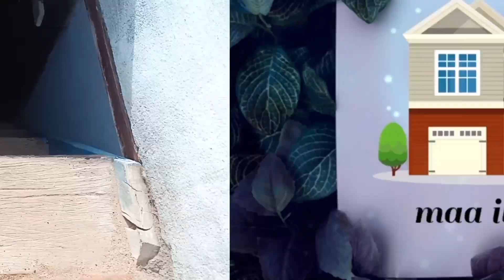మా ఆయన పుట్టి పెరిగిన ఇల్లు || 180 ఏళ్ల నాటి ఇల్లు || నాలుగు తరాలు చూసిన ఇల్లు ||180 years old house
హాయ్ అండి ఈరోజు మా ఆయన పుట్టి పెరిగిన ఇల్లు చూపించాను చూడండి. ఇది 180 ఏళ్ల నాటి పాత ఇల్లు. ఇది నాలుగు తరాలు చూసిన ఇల్లు.